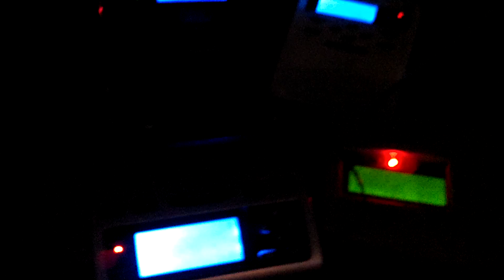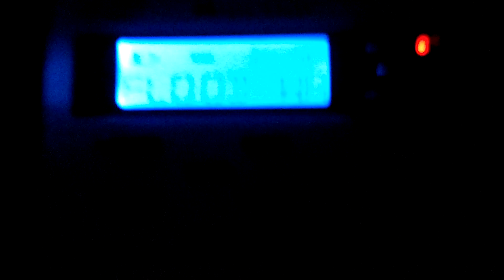Flood Warning (EAS #71)